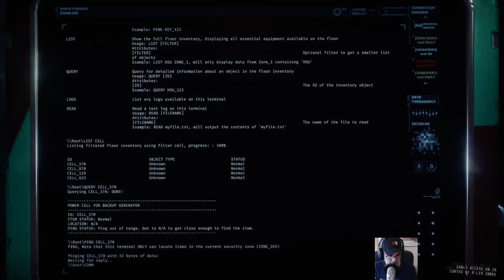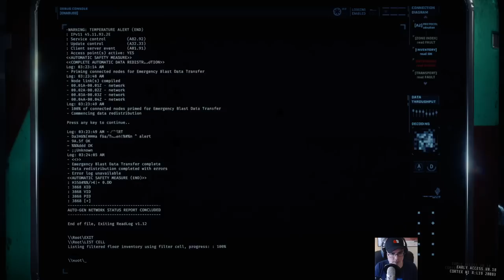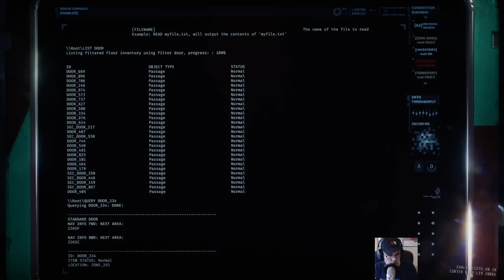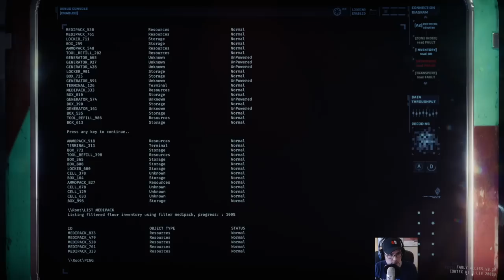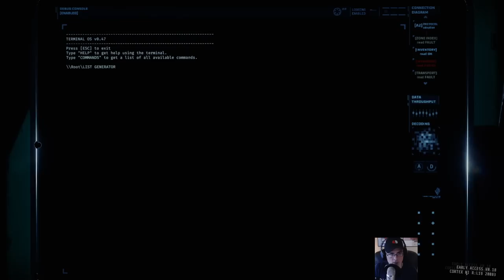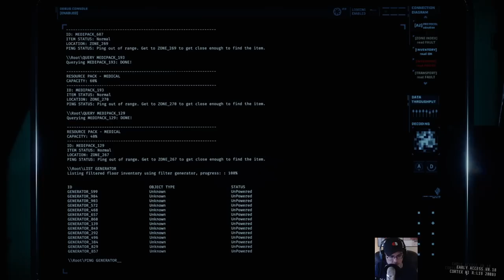We Just Can't Stop Getting This Fun Out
The Loud Boys are at it again, and this time they're counting down from three!